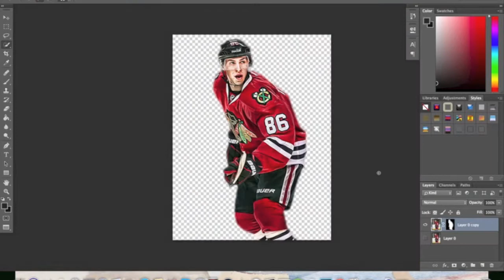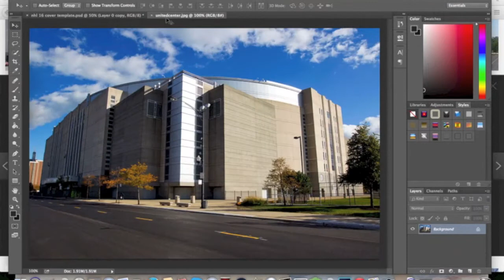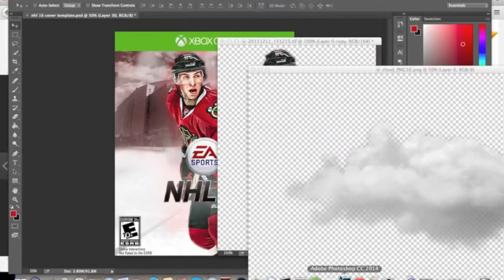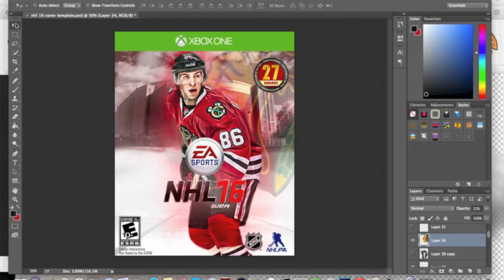Custom NHL 16 Cover Speedart | #1 | Teuvo Teravainen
My first NHL 16 Cover speedart!

NHL 16 Cover #1: Teuvo Teravainen, Chicago Blackhawks
Song: Showtek and Justin Prime-Cannonball Remix